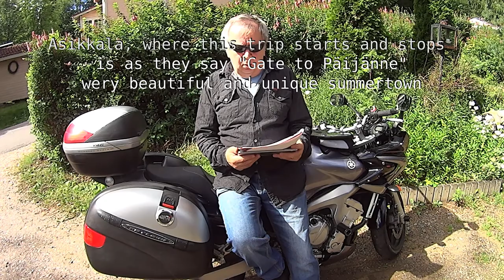Around Lake Päijänne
Nicest motorcycle routes in Finland